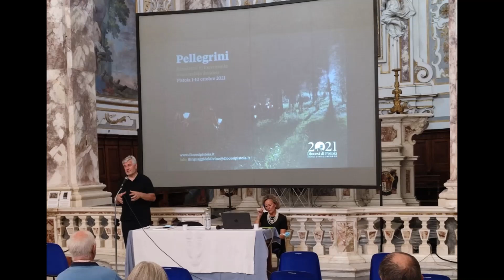Dario Vitali - Carità e sinodalità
Dario Vitali
Carità e sinodalità. L'amore è un movimento

Chiesa del Carmine, 2 ottobre 2021
I linguaggi del divino 2021
Pellegrini
Rimettersi in movimento, riaccendere desideri

Dario Vitali, nato a Edolo il 29 agosto 1956, è presbitero della diocesi di Velletri-Segni. Ha conseguito i titoli accademici in teologia sotto la guida di Zoltan Alszeghy. Per lunghi anni ha unito al ministero pastorale come parroco di San Giovanni Battista in Velletri l’insegnamento negli Istituti di Scienze Religiose di Latina e Velletri e presso l’Istituto Teologico Leoniano di Anagni (Fr). Attualmente è professore ordinario di Ecclesiologia alla Pontificia Università Gregoriana di Roma.